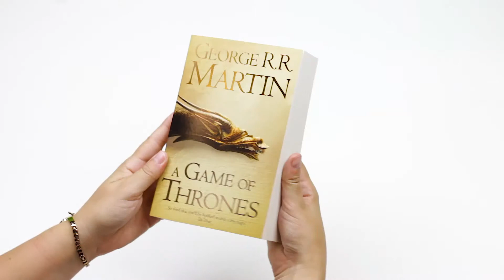Game of Thrones by George RR Martin - A Song of Ice and Fire 7 Book Collection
In a land where summers can last decades and winters a lifetime, trouble is brewing. The cold is returning, and in the frozen wastes to the north of Winterfell, sinister and supernatural forces are massing beyond the kingdom's protective Wall. At the center of the conflict lie the Starks of Winterfell, a family as harsh and unyielding as the land they were born to. Sweeping from a land of brutal cold to a distant summertime kingdom of epicurean plenty, here is a tale of lords and ladies, soldiers and sorcerers, assassins and bastards, who come together in a time of grim omens. Amid plots and counterplots, tragedy and betrayal, victory and terror, the fate of the Starks, their allies, and their enemies hangs perilously in the balance, as each endeavours to win that deadliest of conflicts: the game of thrones.

00:00 A Song of Ice and Fire 7 Book Collection Front
00:37 A Song of Ice and Fire 7 Book Collection Inside